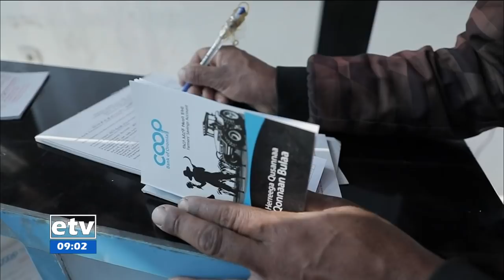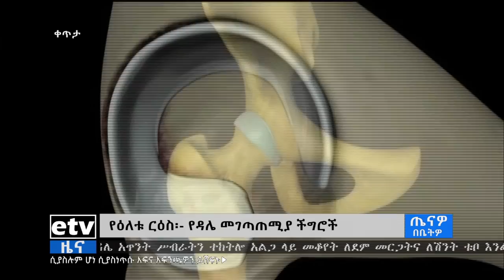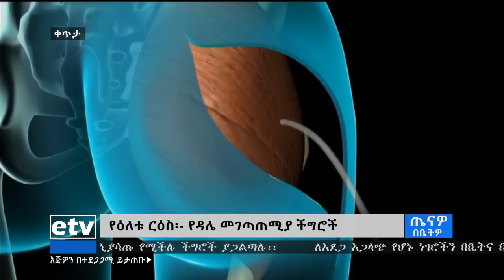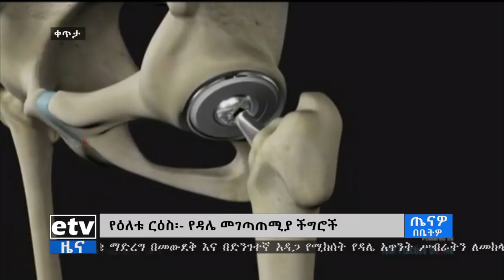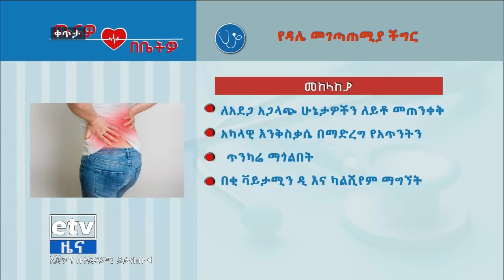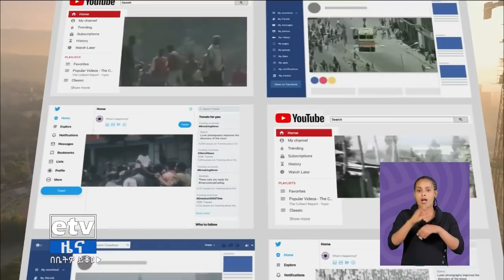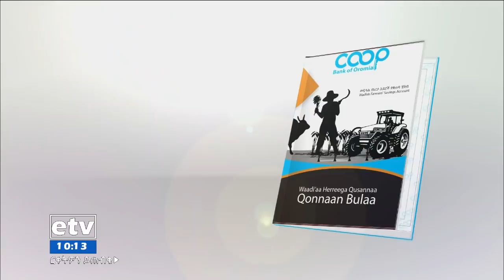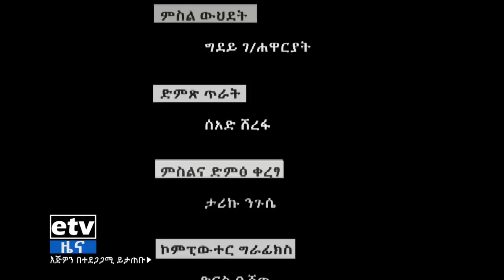ጤናዎ በቤትዎ-የዳሌ መገጣጠሚያ ችግሮች